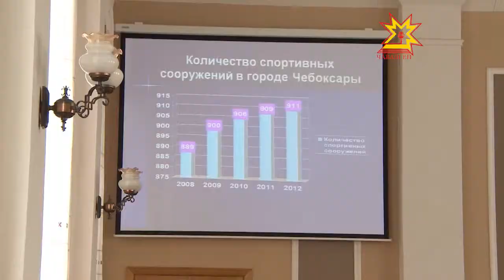Спортивный город — здоровая нация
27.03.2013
Такую идею развивают в столичной администрации. Там подвели итоги развития физкультуры и спорта в Чебоксарах за прошлый год и поставили новые задачи на этот. В прошлом году было проведено 400 спортивных и физкультурных мероприятиях. Положительной динамикой отметили увеличение количества участников.